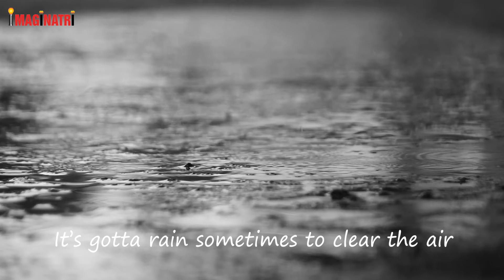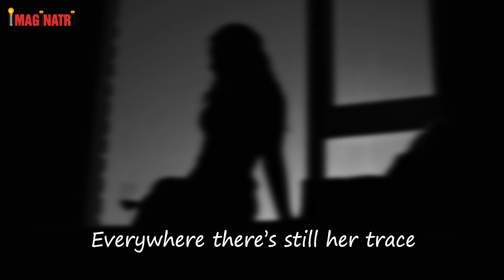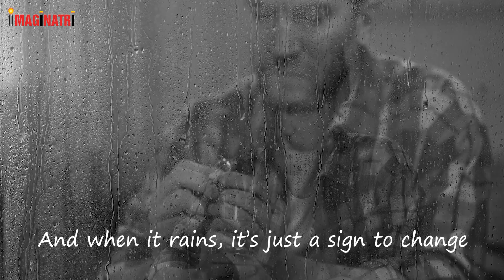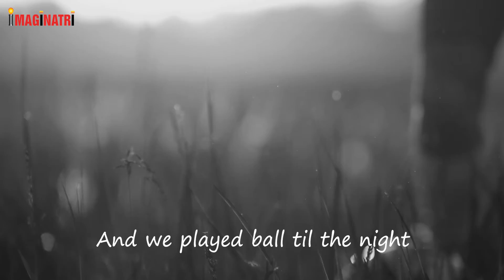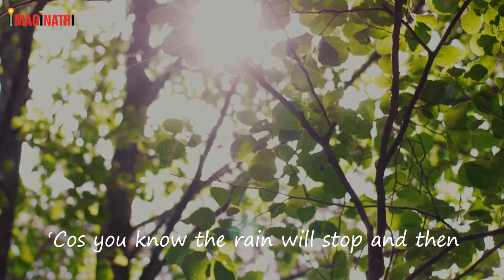It's Gotta Rain Sometimes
A country-influenced song about loss and coping, featuring vocals and guitar by the wonderful Brian Palay.